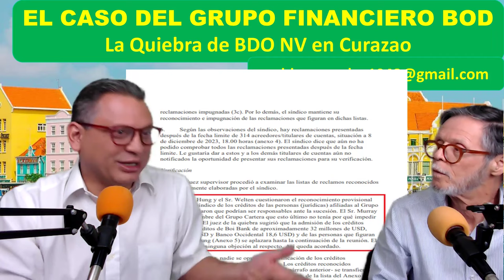EXTRA Reunión de acreedores en la quiebra del Banco del Orinoco N.V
Ante el aplazamiento de la reunión de acreedores en el proceso de quiebra del Banco del Orinoco N.V. en Curazao prevista para el 27 de mayo para el día 27 de septiembre de 2024, y vista las publicaciones en la página del síndico de la quiebra tanto de su más reciente informe, el número 15, y las actuaciones de Tribunal,  Carlos Calderón y Roberto Hung, analizan puntualmente varios aspectos de interés.